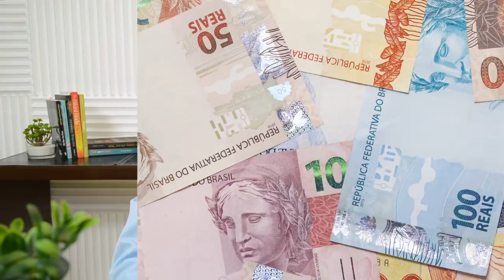HORÓSCOPO SEMANAL - 23 a 29 de Abril de 2018 | João Bidu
No horóscopo semanal do João Bidu, você confere o que os astros reservam pra você nesta última semana de Abril.